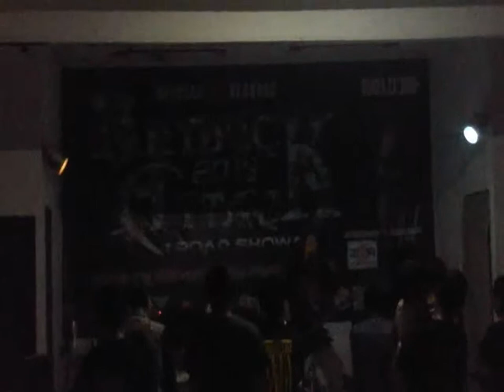Hell Stayer - Inner Self (Sepultura cover) Rhybuck Attack 2016 Lubukpakam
Hell Stayer, Indonesia Death/Thrash Metal perform at Rhybuck Attack 2016 Lubukpakam March 5th 2016

in this video:
Zaldi: bass/vocal
Dadang: lead guitar
Zuna: lead guitar
Pendi: drum
Sabdi: camera